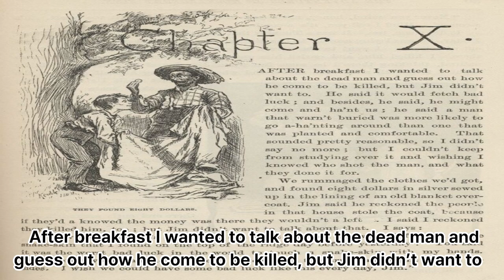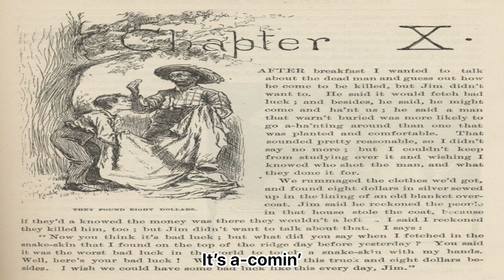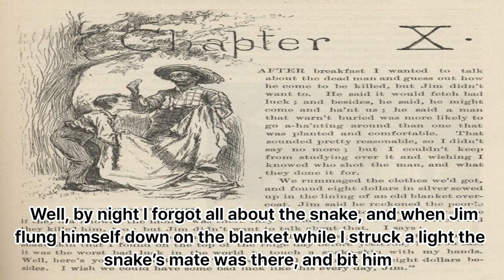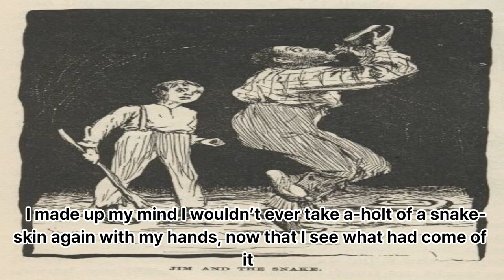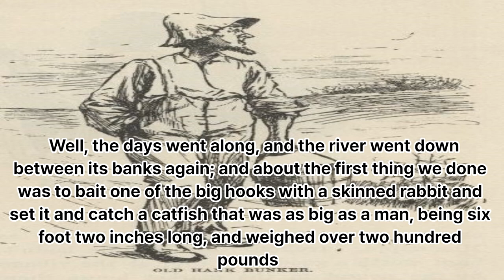[listen English]Adventures of Huckleberry Finn chapter 10